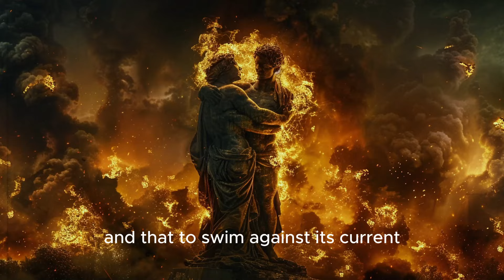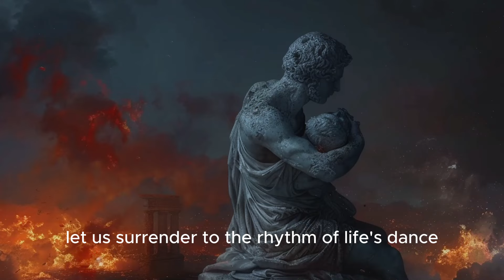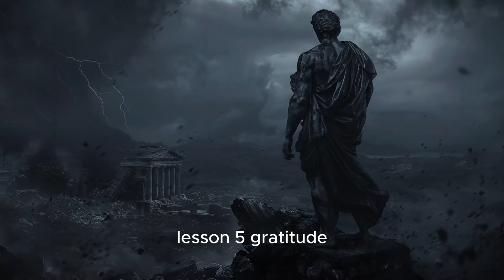Master Your Mind: 6 Stoic Principles to Overcome Negative Thinking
Embark on a transformative journey through the profound wisdom of Stoicism as we uncover six powerful principles to strengthen your mind and conquer negative thoughts.

In this enlightening discussion, we explore the timeless teachings of Stoic philosophers like Marcus Aurelius, revealing truths that resonate deeply in today's world. Through practices such as acceptance, mindfulness, perspective, fortitude, gratitude, and decisive action, you will learn to master your emotions and control them effectively.

As you embark on this journey of self-discovery and understanding, remember that true contentment comes from cultivating virtue, mindfulness, and tranquility. Let these Stoic principles guide you towards deeper connections and a more fulfilling life. Join us as we dive into ancient wisdom and unravel the secrets to building lasting relationships in the modern era..